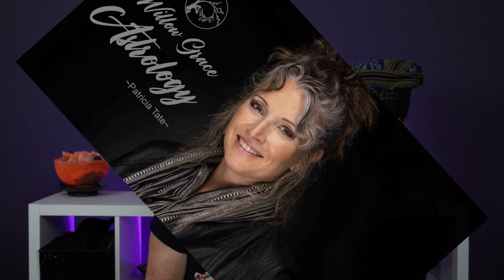WHAT YOU NEED TO KNOW! Scorpio Horoscope February 2023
In this video, Patricia Tate discus's what you need to know about the Energy of February 2023 Astrology Horoscope.